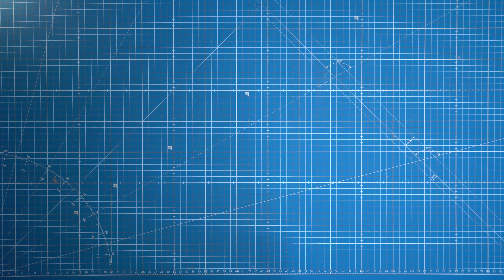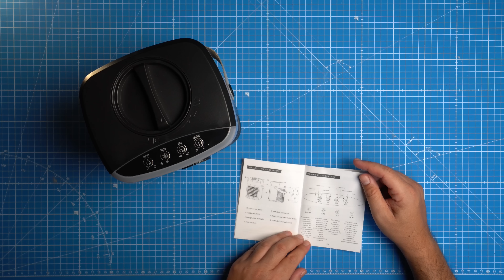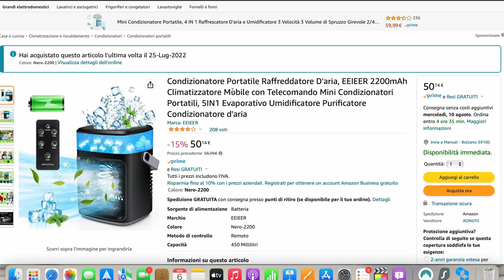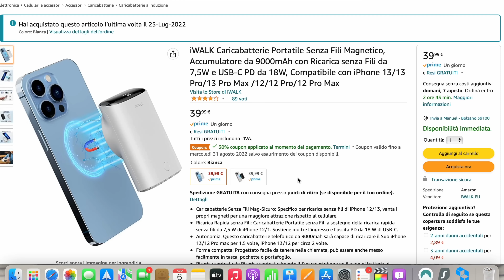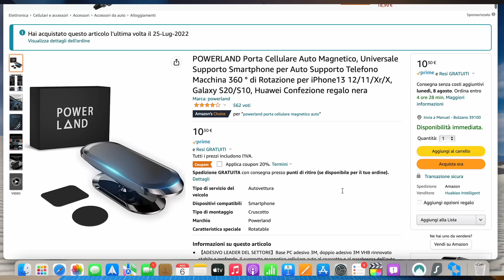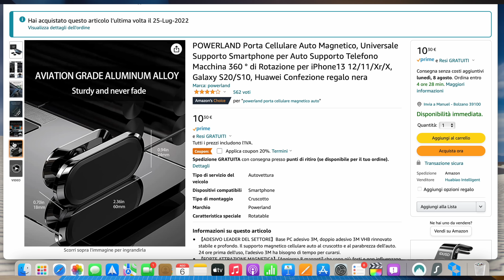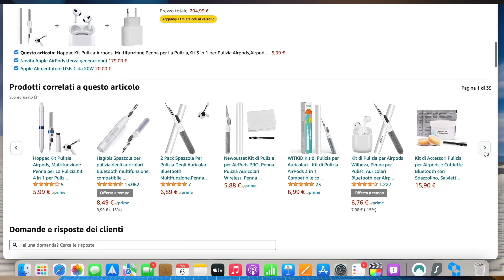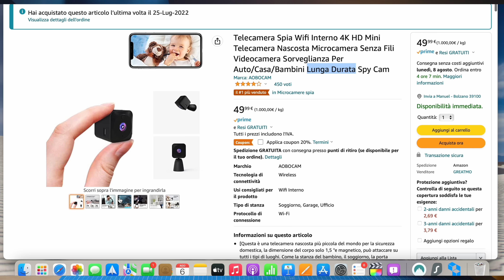AFFARE o SCAM? Come ho speso (male) 160€ per 7 gadget su Amazon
Ho speso 160€ per 7 gadget solo per capire quanti truffe e prodotti scam di nascondono in mezzo si veri affari di Amazon

Climatizzatore portatile
Alternativa sensata
Powerbank Magsafe
Supporto magnetico
Alternativa sensata
Cavo Usb-c
Kit pulizia AirPods
Alternativa sensata
Auricolari Bluetooth
Alternativa sensata
Alternativa sensata